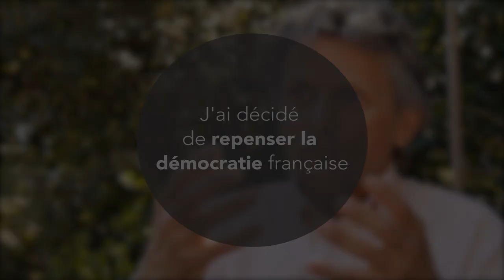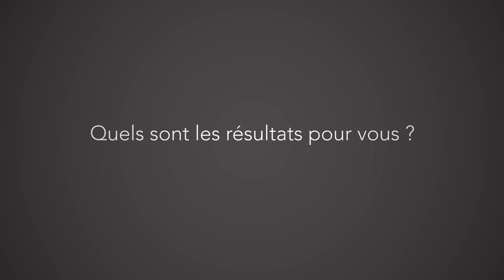Michel Laloux propose un autre système de démocratie (VU)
Pour Michel Laloux, il faut repenser tout le système démocratique français en y ajoutant plus d'inclusions et de solutions venues du terrain. C'est ce qu'il appelle une démocratie évolutive.